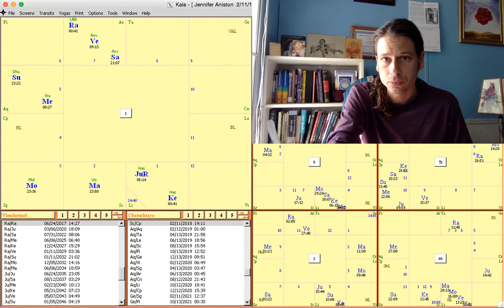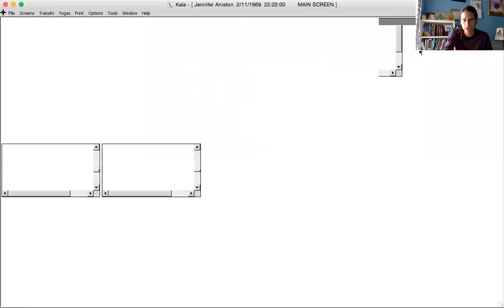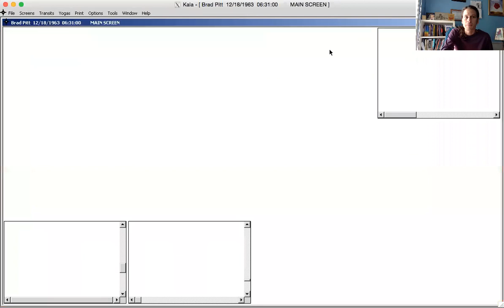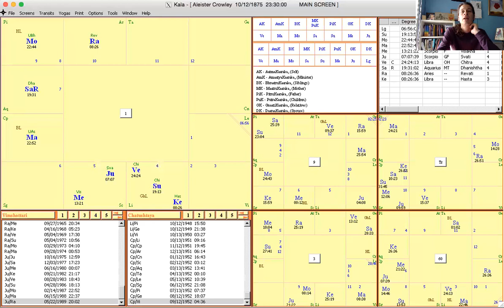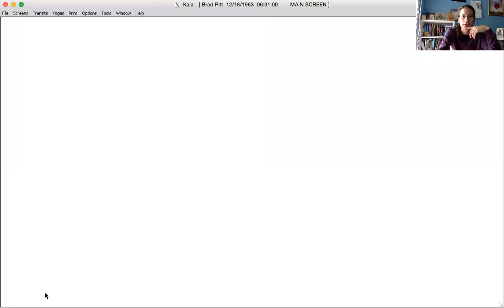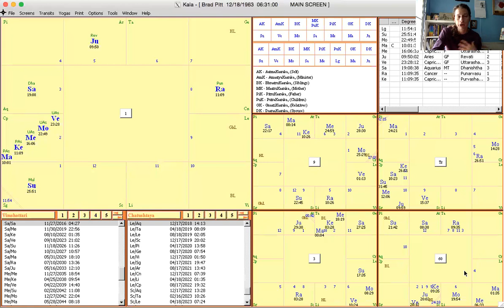Examples of Venus Ashamed in a Birth Chart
Here are some examples of a special Vedic Astrology technique. Venus is said to be ashamed when conjunct Rahu or Ketu, as well as Sun, Saturn, or Mars. This also occurs when Venus is with Sun, Saturn, or Mars in the 5th house.
Watch to see how that can play out, as well as this complementary video by two of my colleagues, Laura Barat, and Karen White.